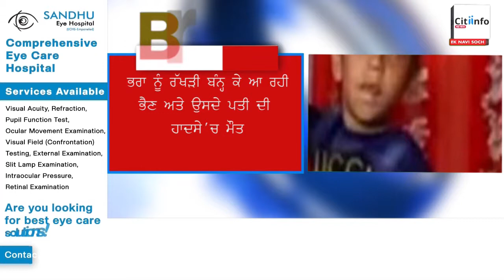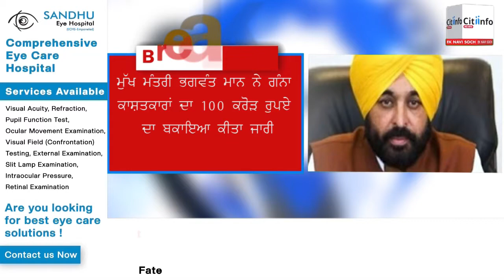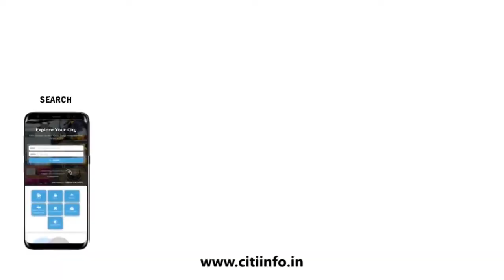ਨਵਾਂਸ਼ਹਿਰ ਦੀ ਕੋਠੀ ਰੋਡ ਤੇ 1.50 ਲੱਖ ਰੁਪਏ ਦੀ ਲੁੱਟ ਨੂੰ ਅੰਜ਼ਾਮ ਦੇਣ ਵਾਲੇ ਚੜੇ ਪੁਲਿਸ ਦੇ ਹੱਥੇ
1) ਨਵਾਂਸ਼ਹਿਰ ਵਿਖੇ ਆਜ਼ਾਦੀ ਦਿਹਾੜੇ ਨੂੰ ਸਮਰਪਿਤ ਕੱਢੀ ਗਈ ਤਿਰੰਗਾ ਯਾਤਰਾ .
2) ਨਵਾਂਸ਼ਹਿਰ ਦੀ ਕੋਠੀ ਰੋਡ ਤੇ 1.50 ਰੁਪਏ ਦੀ ਲੁੱਟ ਨੂੰ ਅੰਜ਼ਾਮ ਦੇਣ ਵਾਲੇ ਚੜੇ ਪੁਲਿਸ ਦੇ ਹੱਥੇ .
3) ਨਵਾਂਸ਼ਹਿਰ ਜਿਲ੍ਹੇ ਵਿਖੇ ਪੈਟਰੋਲ ਪੰਪ ਤੋਂ 14 ਹਜ਼ਾਰ ਰੁਪਏ ਤੇਲ ਪੁਆ ਠੱਗ ਹੋਏ ਰਫੂ-ਚੱਕਰ.
4) ਨਵਾਂਸ਼ਹਿਰ ਵਿਖੇ 17ਅਗਸਤ ਤੋਂ 19 ਸਤੰਬਰ ਤੱਕ ਵਿਸ਼ੇਸ਼ ਸਮਾਜਿਕ ਸੁਰੱਖਿਆ ਪੈਨਸ਼ਨ ਸੁਵਿਧਾ ਕੈਂਪ ਜਾਣਗੇ ਲਗਾਏ.
5) ਸ੍ਰੀ ਹਰਿਮੰਦਰ ਸਾਹਿਬ ਬਾਹਰ ਮਿਲੀ ਬੱਚੀ ਦੀ ਲਾਸ਼, CCTV ਕੈਮਰੇ'ਚ ਸ਼ੱਕੀ ਮਹਿਲਾ ਕੈਦ.
6) ਸਾਂਸਦ ਰਵਨੀਤ ਬਿੱਟੂ ਦੇ ਪੀਏ ਤੇ ਹਮਲਾ, ਹਸਪਤਾਲ ਵਿੱਚ ਦਾਖਲ.
7) ਭਰਾ ਨੂੰ ਰੱਖੜੀ ਬੰਨ੍ਹ ਕੇ ਆ ਰਹੀ ਭੈਣ ਅਤੇ ਉਸਦੇ ਪਤੀ ਦੀ ਹਾਦਸੇ'ਚ ਮੌਤ.
8) ਕਰੋਨਾ ਨਾਲ ਪੰਜਾਬ ਦੇ 5 ਮਰੀਜ਼ਾਂ ਦੀ ਮੌਤ.
9) ਮੁੱਖ ਮੰਤਰੀ ਭਗਵੰਤ ਮਾਨ ਨੇ ਗੰਨਾ ਕਾਸ਼ਤਕਾਰਾਂ ਦਾ 100 ਕਰੋੜ ਰੁਪਏ ਦਾ ਬਕਾਇਆ ਕੀਤਾ ਜਾਰੀ.
10) ਜਾਨਸਨ ਐਂਡ ਜਾਨਸਨ ਕੰਪਨੀ ਦੇ ਪਾਉਡਰ ਦੀ ਵਿਕਰੀ ਕਰੇਗੀ ਬੰਦ.
11) ਜਸਪ੍ਰੀਤ ਬੁਮਰਾ ਗੰਭੀਰ ਸੱਟ ਦੇ ਚਲਦੇ ਏਸ਼ੀਆ ਕੱਪ ਤੋਂ ਹੋਏ ਬਾਹਰ.